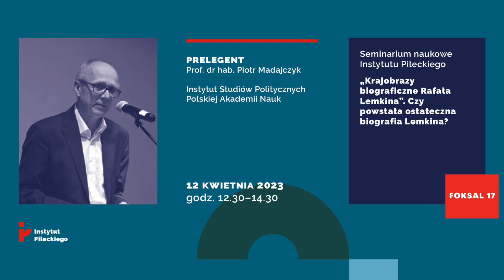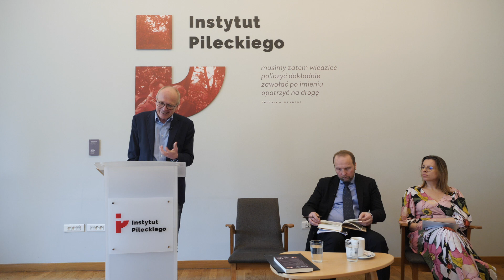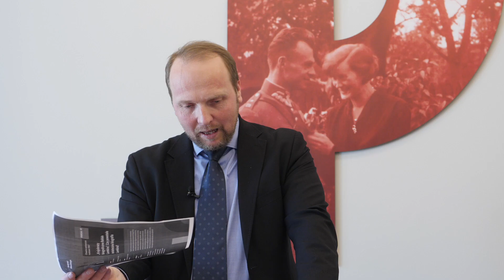"Krajobrazy biograficzne Rafała Lemkina". Czy powstała ostateczna biografia Lemkina? | seminarium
Zapraszamy do obejrzenia seminarium naukowego Instytutu Pileckiego, w czasie którego z referatem wystąpił prof. dr hab. Piotr Madajczyk z Instytutu Studiów Politycznych PAN, a w roli koreferenta dr hab. Adam Redzik, prof. Uniwersytetu Warszawskiego. Wydarzenie odbyło się 12 kwietnia 2023 r.

Biografia Rafała Lemkina już od paru lat budzi zainteresowanie badaczy. Najsłabszą stroną dotychczasowych biografii był opis jego polskiego okresu życia: biografowie powtarzali mity i półprawdy, niewiele wiedzieli o ówczesnej zawodowej i pozazawodowej działalności tego prawnika. Jeszcze ważniejsze jest pytanie o intelektualne ukształtowanie Lemkina w tym okresie, pod wpływem kultury żydowskiej i polskiej, które określiło jego sposób myślenia także na emigracji. Czy wiemy o Lemkinie już prawie wszystko, czy też istnieją jeszcze w jego życiu białe plamy do wyjaśnienia?